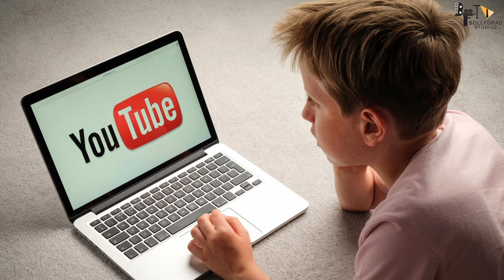Bhool Bhulaiyaa 3 | Song Out 😍| Hukkush Phukkush | Kartik Aaryan, Triptii Dimri| Sonu Nigam, Tanishk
Rooh Baba is With Baccha Party👻. Let's Do Some Masti🤭. Presenting "Hukkush Phukkush (Song)" from the movie Bhool Bhulaiyaa 3

Releasing In Cinemas On this Diwali🪔 1st November 2024!

Percussions - krishna Kishor
Keyboards - Navneeth, Rajesh & Melvin
Singers -
Female - Kamalaja Rajagopal, Sriradha, Anjana
Male - Suganth, Rahul, Abijith, Arul
Chennai Child chorus - arranged by krishna kishor
Dubbing Studio- Krishna Audio

Film Credits:
Directed by: Anees Bazmee
Produced by :  Bhushan Kumar
Produced by : Krishan Kumar, Murad Khetani
Co-Producer : Shiv Chanana
President (T-Series) :Neeraj Kalyan
Director of Photography : Manu Anand
Story, Screenplay & Dialogues :  Aakash Kaushik
Production Designer : Rajat Poddarr
Editor : Sanjay Sankla
Sound Designer : Manas Choudhury
Executive Producer : Mahipal Karan Rathore
Costume Designer : Sheetal Sharma
Costume Designer :Niharika Bhasin
Action Director : Manohar Verma
Casting : Mukesh Chhabra Csa
Music : Tanishk Bagchi, Sachet-Parampara, Amaal Mallik, Aditya Rikhari, Lijo George-Dj Chetas
Lyrics : Sameer, Rashmi Virag, Aditya Rikhari, Dhrruv Yogi, Som
Original Music : Pritam
Re Recording Mixer : Debajit Changmai (futureworks Media Ltd)
Choreographers : Chinni Prakash, Ganesh Acharya, Bosco Caesar, Vijay Ganguly
Chief Ad : Tanuuj Shrivasttava
Line Producer : Shivkumar Tiwari, Max Rahman
Script Supervisor : Alka Bhandari
DA : Bilal
Project Head (T-Series) :  Shraddha Shrikant Ghanekar
Film & Content Team (T-Series) : Alok Kumar Shukla, Heett Savla, Meghha Chheda
Digital Team (T-Series) : Varun Arora, Juhi Singh, Praveen Sharma, Ratika Anand, Mohit Malik
Vfx by : Redchillies.Vfx
Cco (Redchillies.Vfx) : Harry Hingorani
Coo (Redchillies.Vfx) : Keitan Yadav
Vfx Supervisor : Ankur Srivastava
Color by : Redchillies.Color
Colorist: Tushar Jadhav, Siddhartha Gandhi
Publicity Designer : Parass Kanani (house of Awe)
Post Production : The Post Co.
Digital Marketing : Little Monk Network
Visual Promotions : Just Right Studioz Nx

Anchor -Pragati
Writer - Trupti
Editor - Siddharth
GD - Priyanshu
By sam